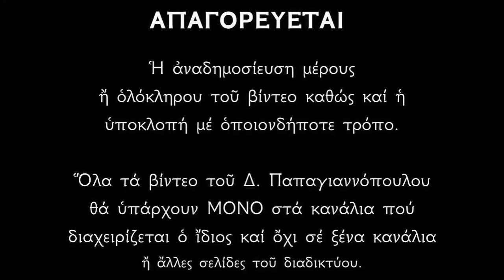Απολυτίκιο Αγίας Ελέσσης (Κυθήρων) - 1 ΑΥΓΟΥΣΤΟΥ | Δημήτριος Παπαγιαννόπουλος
Ἐκ στείρας ἐβλάστησας, καθάπερ ἄνθος τερπνόν, πατρὸς δὲ μισήσασα, τὴν ἀθεΐαν στερρῶς, Ἐλέσα πανένδοξε, ἔλαμψας ἐν τῇ νήσῳ τῶν Κυθήρων ὁσίως, ἤθλησας δὲ ἐν ταύτῃ, καὶ λαμπρῶς ἐδοξάσθης· καὶ νῦν ἀναπηγάζεις, τὰ θεῖα δωρήματα.

*** ΠΡΟΣΟΧΗ !!!